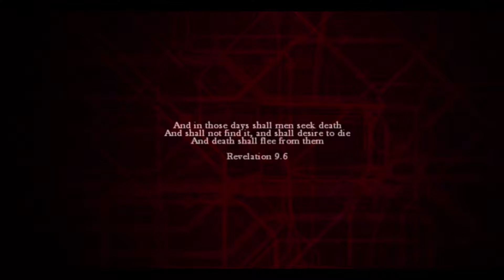[FR][WIIU] ZOMBIU PART1 - Un jeu mordant !